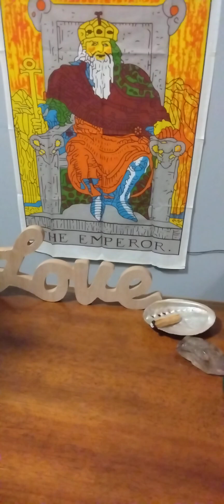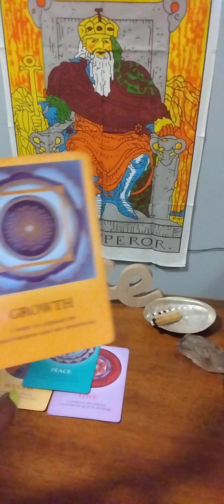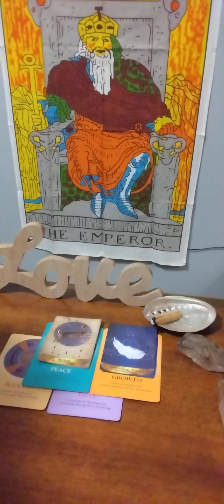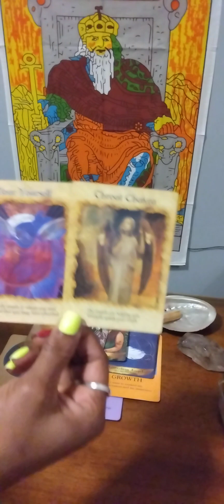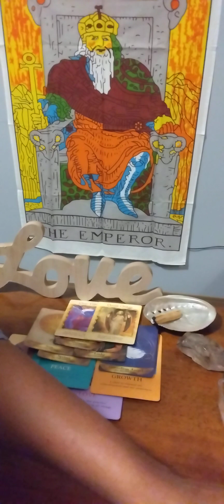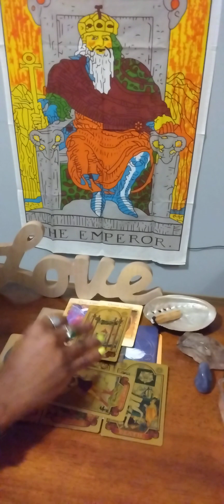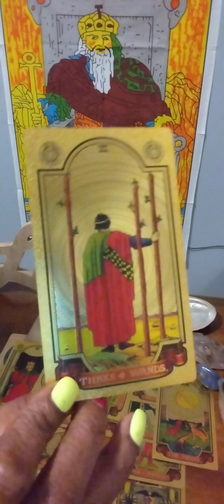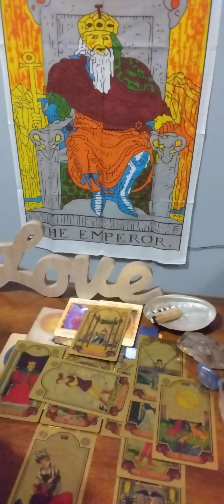Transit Talk 🦜 Sun in Pisces ♓ Moon in Leo ♌